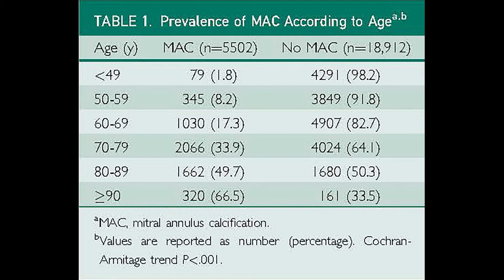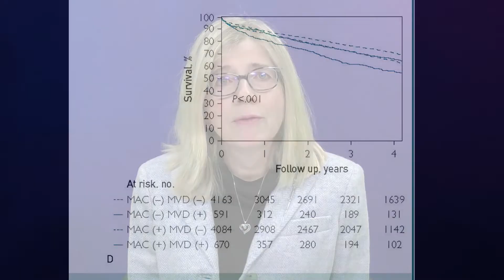Mitral Annulus Calcification and Related Valve Dysfunction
Dr. Patricia Pellikka, Vice-Chair for the Department of Cardiovascular Medicine at Mayo Clinic in Rochester, MN, shares results of her study appearing in the June 2022 issue of Mayo Clinic Proceedings, where she looked at a large cohort of adults undergoing echocardiography and found that the prevalence of mitral annulus calcification was 23%. Mitral valve dysfunction was more than twice as prevalent in patients with mitral annulus calcification. Adjusted mortality was increased in patients with mitral annulus calcification; mortality was especially increased in the presence of both mitral annulus calcification and mitral valve dysfunction.